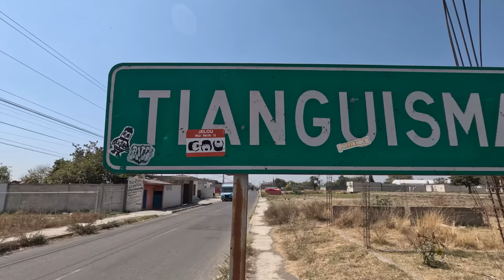SONIDO FAMOSO LE PONE 50 BAFLES MAS, FRENTE A SONIDO CONDOR MINUTOS ANTES DE INICIAR TIANGUISMANALCO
SAN JUAN TIANGUISMANALCO 2024 SONIDOS

                      MIGUEL HERNANDEZ..